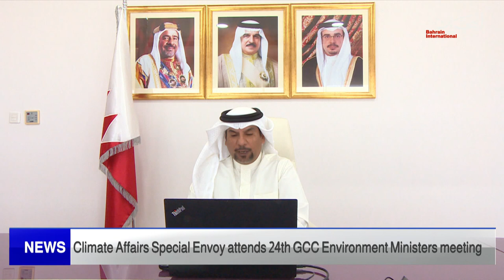BAHRAIN NEWS CENTER : ENGLISH NEWS 03-04-2022